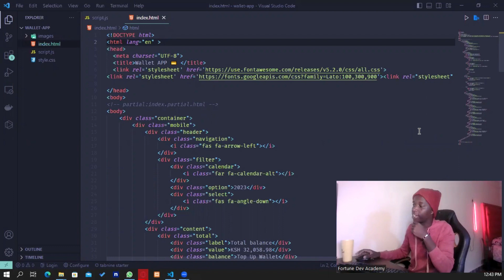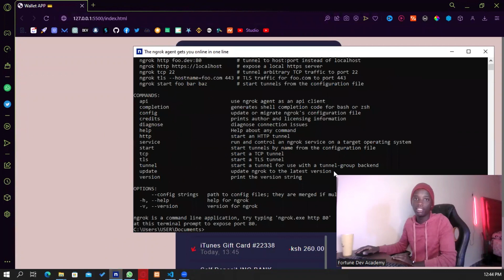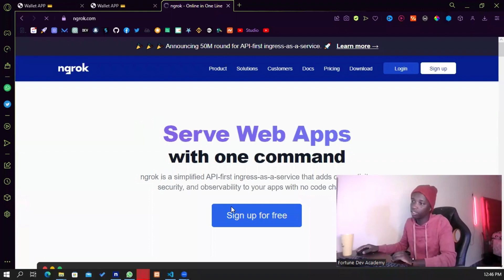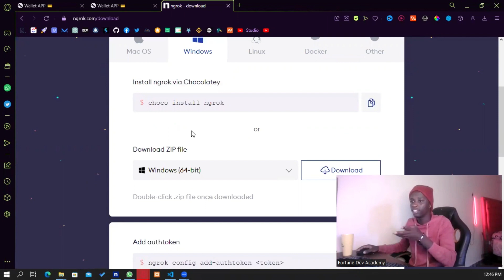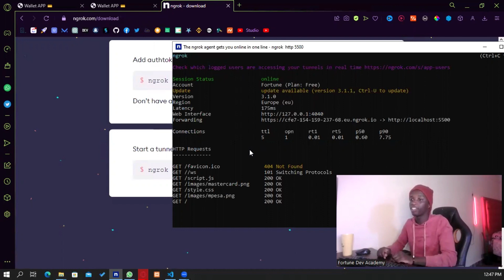Deploy Your Website in 20 Seconds: A Quick and Easy Tutorial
In this video tutorial, you'll learn how to deploy your website live in just 20 seconds! We'll cover the simplest and quickest way to get your website up and running, so you can focus on what really matters - creating and sharing your content with the world. Whether you're a beginner or an experienced developer, this video will help you save time and get your website live in a matter of minutes. So why wait? Watch now and start sharing your work with the world!

Best and Cheapest Web Hosting